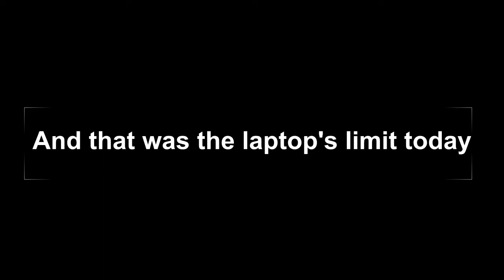Day 56 of playing Titanfall 2 for 1 year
the k's and d's